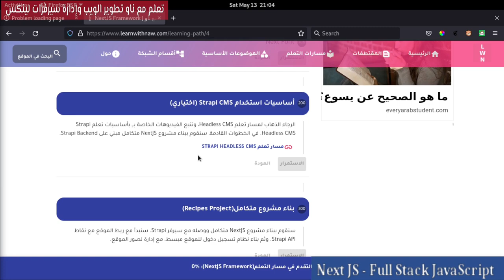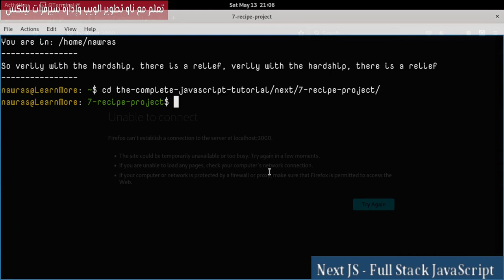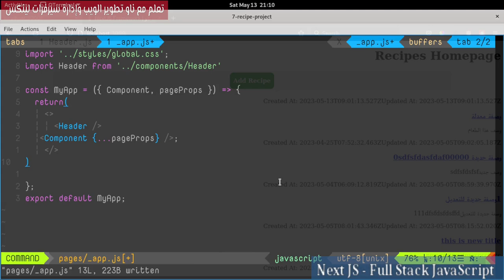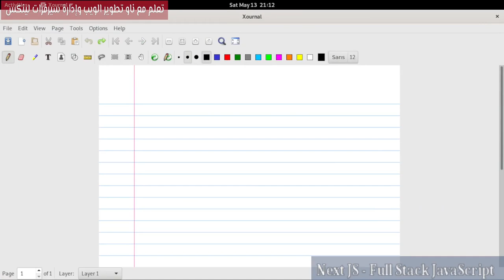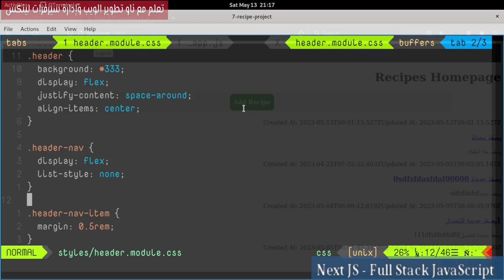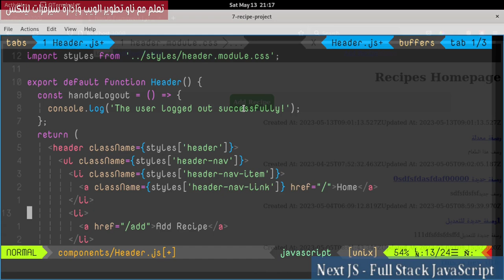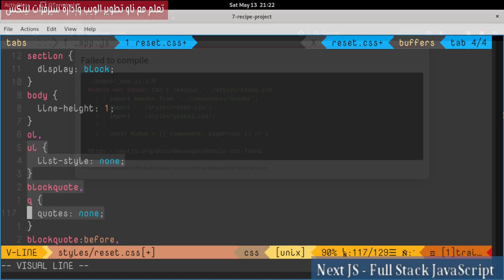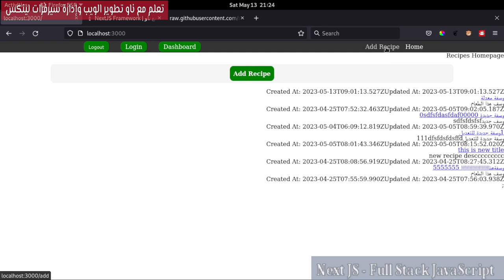7- NextJs Framework: Recipes Project 6 - Header Component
سنبدأ ببناء Authentication System، يٌمكّن المستخدمين من القيام بالمهام المخولة لهم بعد تسجيل الدخول. البداية ستكون بإنشاء Header Component بسيطة.
فهرس الفيديو:
00:00:00 مقدمة الدرس
00:03:11 Header Component
00:07:13 Header Styling
00:11:54 CSS Reset
00:14:37 كيفية تحميل ملفات CSS
00:15:58 ماذا بعد؟
00:16:36 الكلمة الأخيرة